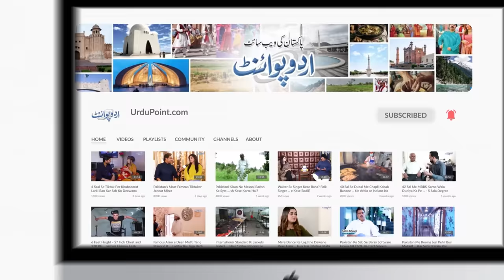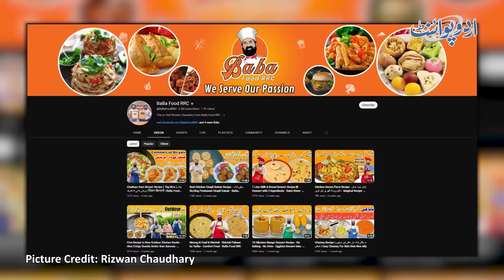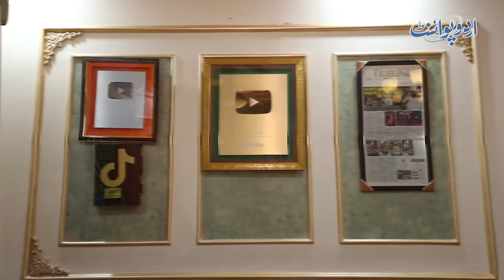Youtuber Baba Food RRC - Chef Rizwan Jisne Youtube Ki Earning Se Ghar Banaya Garage Cars Se Bhar Dia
Anchor: Iqra Butt